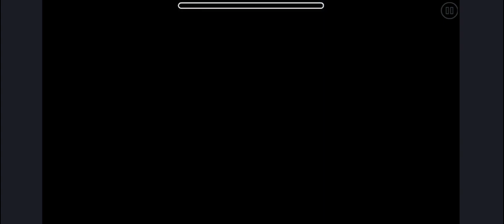Geometry Dash Gameplay- Part 2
Geometry Dash Gameplay